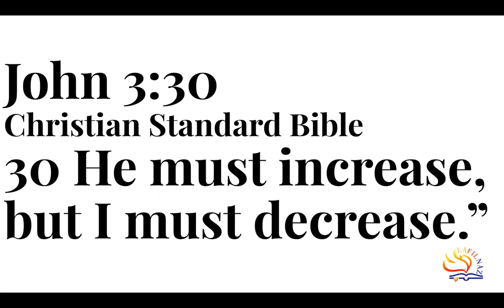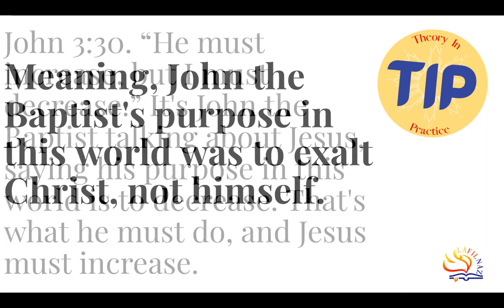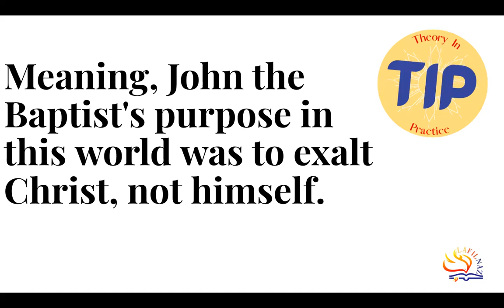1st Daily Devotion John 3:30 "He must increase, but I must decrease.” (Jeff Padre Guiwa)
1st Daily Devotion
John 3:30 Christian Standard Bible
"He must increase, but I must decrease.”
(Jeff Padre Guiwa)
LAFILNAZ
SIMBANG PINOY